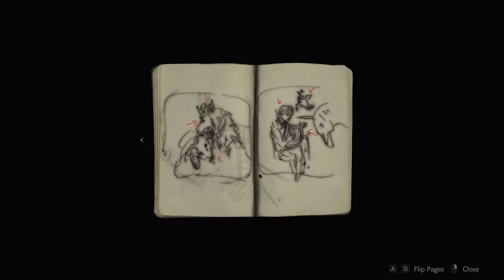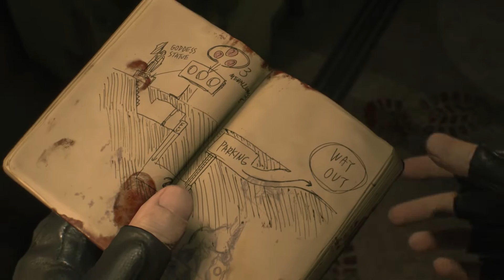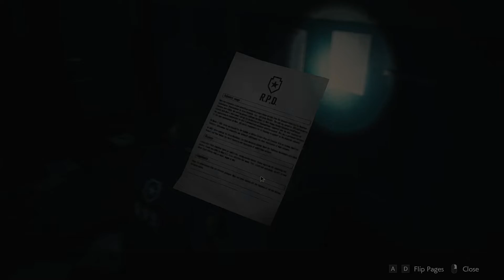RESIDENT EVIL 2 / BIOHAZARD RE:2 "1 Shot" Demo PC Playthrough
Steam PC Demo of Resident Evil 2 Remake. Played on max settings at 1080p with render scaling at 150% and TAA anti-aliasing using a keyboard and mouse. Cleared with no deaths.

The Resident Evil 2 Remake "1 Shot" Demo gives you a 30-minute limit, and completing it will give you a special "1 Shot" trailer.

Pretty fun demo, but it's annoying there's a hard 30-minute limit, since I really wanted to explore the level further and admire the details. Thankfully you can find a working trainer out there that will give you unlimited time (you may need to create a new account that hasn't played through the demo for it to work). And the demo is completely doable within the time constraints, it's just that you most likely won't have much time to explore every nook and cranny.

Unlimited Time Trainer (Need new account if you already played beforehand)

If you're on console, you may have to go through the hassle of creating new extra accounts if you want to keep replaying the demo.

Either way it's pretty fun, looks great and shows a lot of promise for the full version. It feels nice to control and there's plenty of great details that adds to the overall experience. The PC version also feels very optimized already just from the demo alone.

CPU: Intel i7-4790k
GPU: MSI RTX 2070 Gaming Z
RAM: 16GB